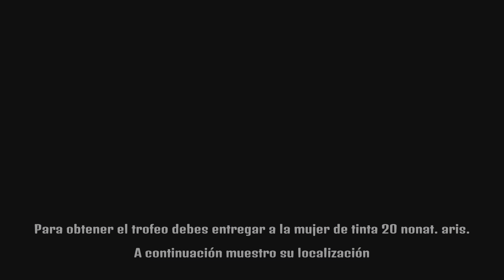The last faith Misión La mujer de tinta trofeo un secreto bien guardado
The last faith localización de los 20 nonat aris de medianoche, trofeo un secreto bien guardado. Misión de la mujer de tinta
Línea de tiempo :
00:00 comienzo
00:06 localización de la mujer de tinta
00:42 nonat 1
01:20 nonat 2
01:50 nonat 3
02:40 nonat 4
03:00 nonat 5
04:00 nonat 6
05:21 nonat 7
06:10 nonat 8
06:32 nonat 9
07:05 nonat 10
07:20 nonat 11
07:55 nonat 12
08:39 nonat 13
09:17 nonat 14
09:40 nonat 15
10:26 nonat 16
11:11 nonat 17
12:05 nonat 18
12:38 nonat 19
13:23 nonat 20
13:54 entrega y recompensas